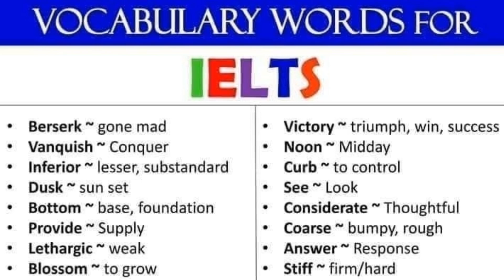How To Perform Well In IELTS Test | IELTS Test Vocabulary Course | Part 3